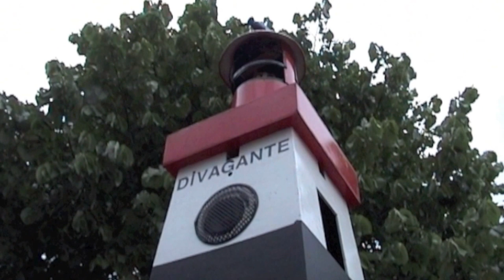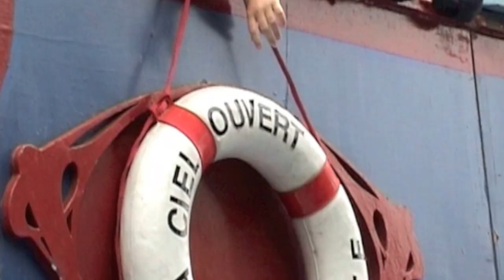LA DIVAGANTE au Jardin d'Acclimatation - Images de Frédéric Benaza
Embarquements pour les Contes à l'eau à bord de la Divagante "bateau-scène". 2013 La Bretagne au Jardin.